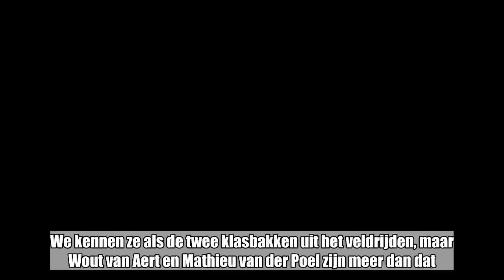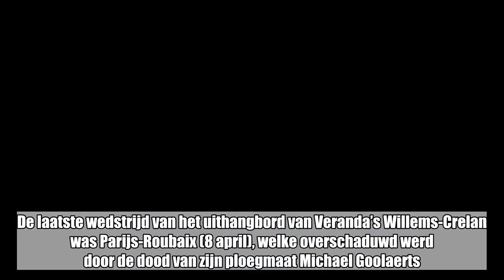In deze wedstrijd maakt Van Aert woensdag zijn wederoptreden, Van der Poel doet van zich spreken in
In deze wedstrijd maakt Van Aert woensdag zijn wederoptreden, Van der Poel doet van zich spreken in Tsjechië:

We kennen ze als de twee klasbakken uit het veldrijden, maar Wout van Aert en Mathieu van der Poel zijn meer dan dat. De wereldkampioen imponeerde op de weg en staat voor zijn wederoptreden. De Europese kampioen doet dan weer van zich spreken in het mountainbiken.  Van Aert maakt komende woensdag in de Ronde van Luxemburg zijn wederoptreden na een lange rustperiode. De laatste wedstrijd van het uithangbord van Veranda’s Willems-Crelan was Parijs-Roubaix (8 april), welke overschaduwd werd door de dood van zijn ploegmaat Michael Goolaerts. Nadien trok Van Aert met verloofde Sarah De Bie richting Malaga voor een welverdiende vakantie, na onder andere een derde plek in de Strade Bianche en negende in de Ronde van Vlaanderen. Bijna twee maanden later maakt de man uit Lille zijn wederoptreden in de Ronde van Luxemburg. Die rittenkoers vindt plaats van 30 mei tot 3 juni en werd vorig seizoen gewonnen door Greg Van Avermaet.De ploeg van Crelan: Sean De Bie, Dries De Bondt, Stijn Devolder, Huub Duijn, Mathias De Witte, Arjen Livyns, Wout van Aert.  Van der PoelVan der Poel bevindt zich momenteel in Tsjechië voor de Wereldbeker mountainbike. Die wedstrijd worden sinds dit jaar vooraf gegeven door een Short Track, een korte sprintwedstrijd die de startpositie bepaalt van de wedstrijd zelf. De Nederlander werd tweede in Nove Mesto, waardoor hij in de witte leiderstrui van start zal gaan. Hij nam die over van wereldkampioen Nino Schurter. Straf!